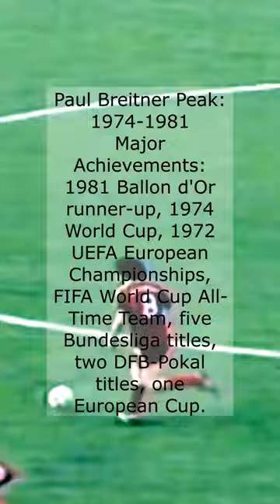Paul Breitner Greatest Footballers of All Time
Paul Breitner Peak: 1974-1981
Major Achievements: 1981 Ballon d'Or runner-up, 1974 World Cup, 1972 UEFA European Championships, FIFA World Cup All-Time Team, five Bundesliga titles, two DFB-Pokal titles, one European Cup.